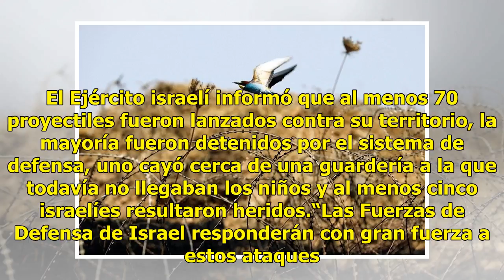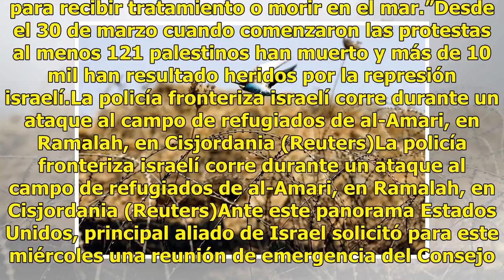Israel y Gaza viven peor escalada de violencia en cuatro años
El martes se registró el enfrentamiento más grave de los últimos cuatro años en el conflicto palestino-israelí. El Ejército israelí informó que al menos 70 proyectiles fueron lanzados contra su territorio, la mayoría fueron detenidos por el sistema de defensa, uno cayó cerca de una guardería a la qu...